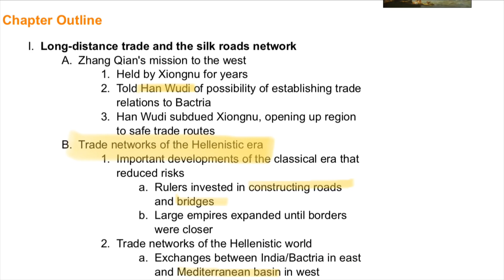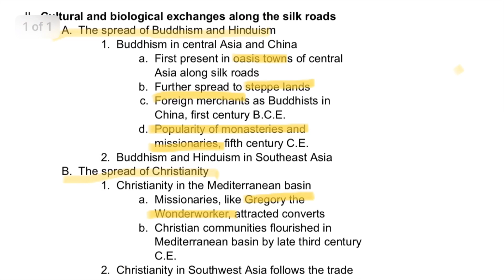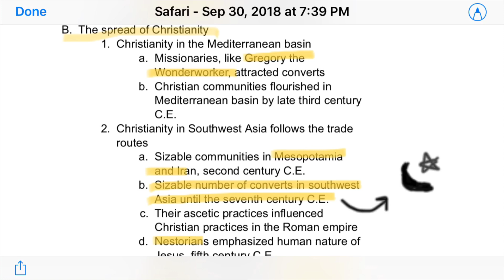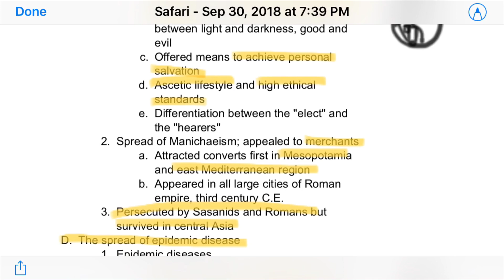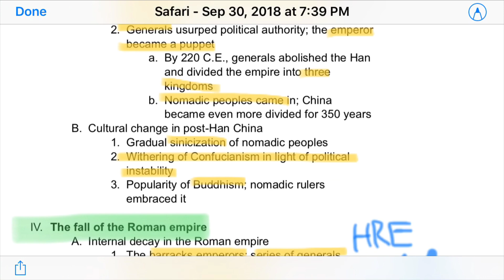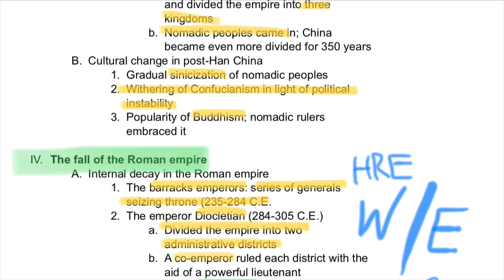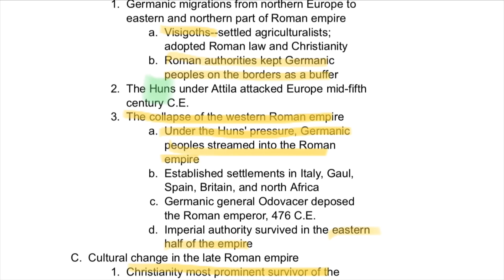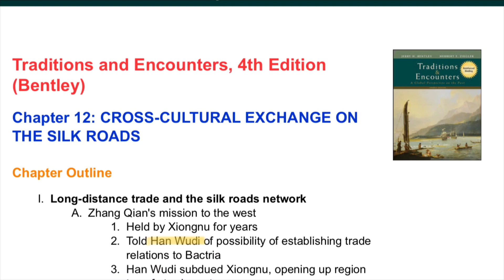APWH: Silk Roads (Ch. 12 Traditions & Encounters)